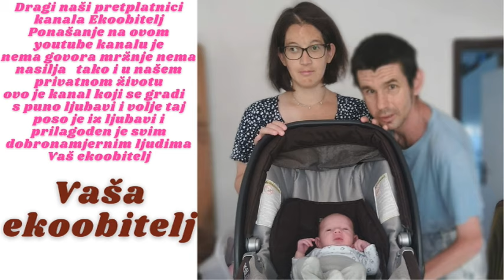S frendicom na kavi u Zaprešiću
eto uz kavu je bilo odlično stvarno smo lijepo nas troje uživali kada ti dože naj frendica i sjedne s tobom i tvojom obitelji za isti stol i toplina iz nje zrači mislim pozitivno i puno nježnosti e da je takvih ljudi više i koji su uz nas i koji su nam podrška koji znaju pomagati kada ih za moliš